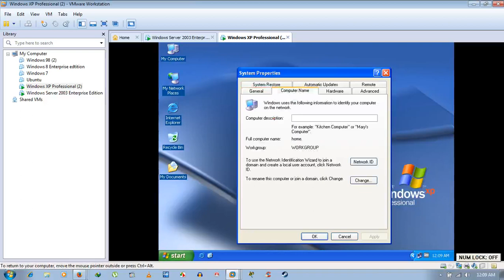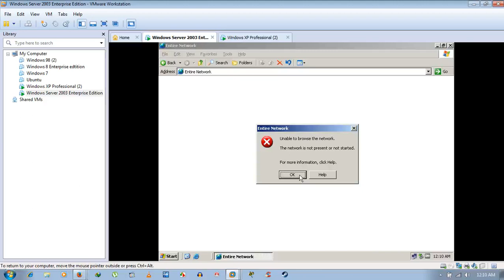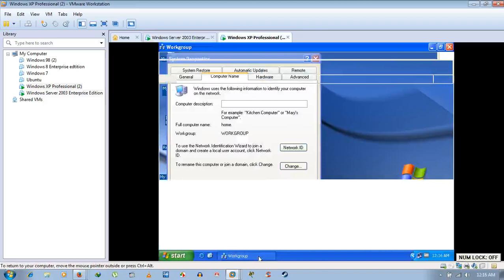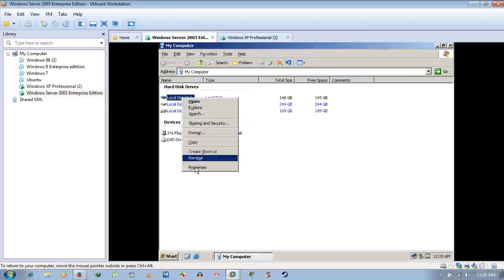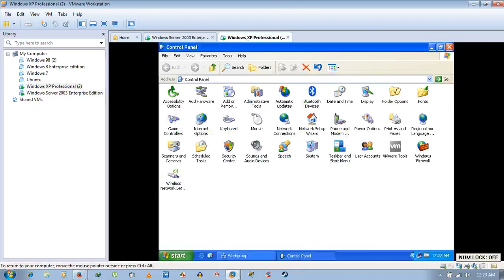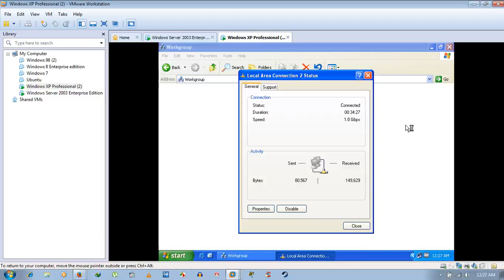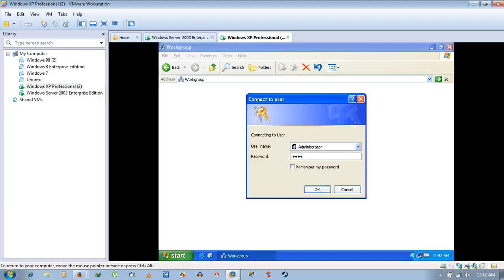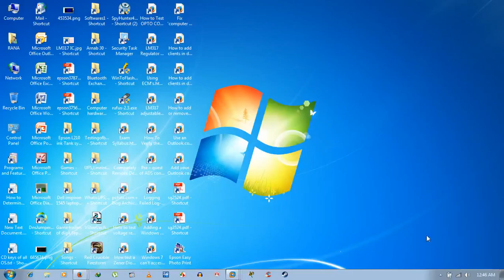🔥🤩Configuring Network Drives in Win Server 2003 & XP Pro | what is network mapping🤩🔥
About this video:
Watch the video for shown important settings already configured and access network drives between win server 2003 & win XP pro